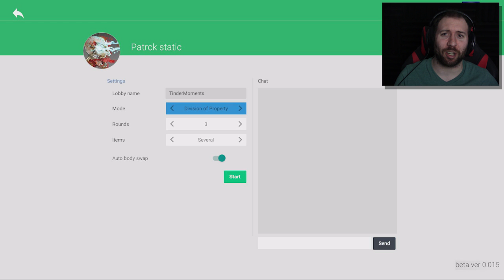EPIC RACE OF BAD AND SAD | Need For Drink Part 2